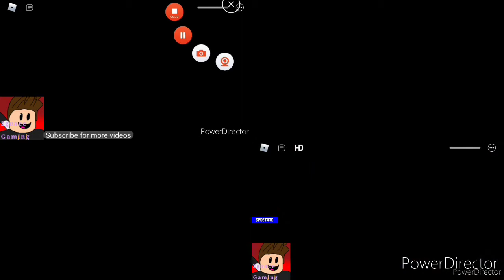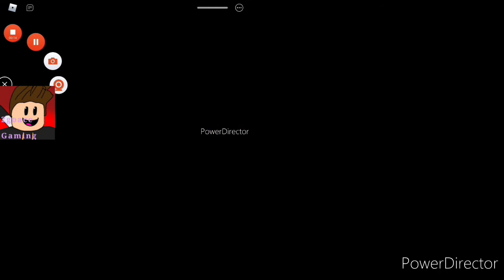ROBLOX PIGGY 2 VS THE NEIGHBOR ACT 1 AND 2 ALL JUMPSCARES